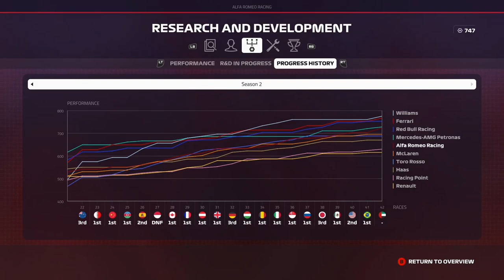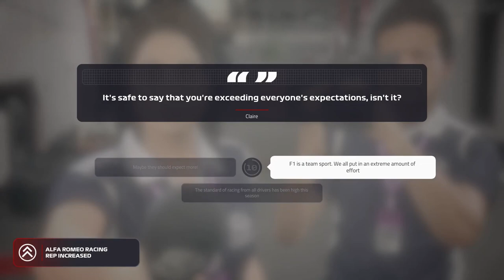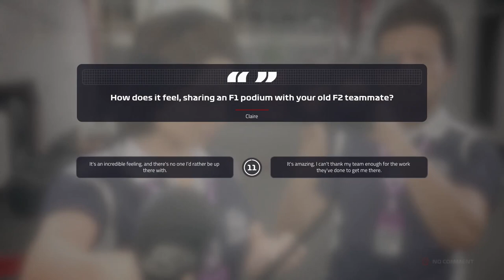SLUITEN SEIZOEN IN STIJL AF - F1 2019 Career #43 (F1 2019 Career Mode Nederlands/Dutch)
F1 2019 Career Mode aflevering 43: Abu Dhabi
Laatste race van S2, laten we dit in stijl afsluiten
Tools die ik gebruik
Xbox One